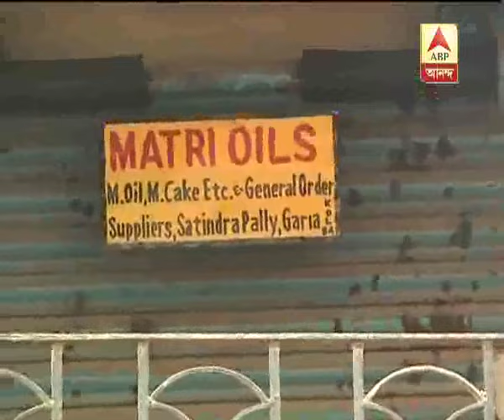Death of the oil mill owner at Bansdroni, 1 injured